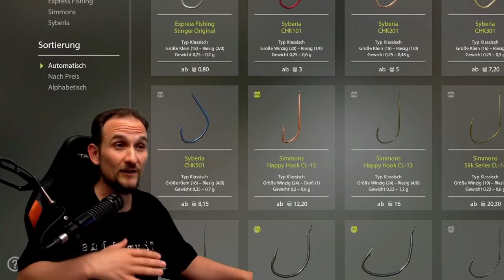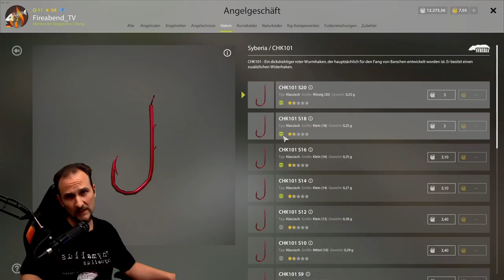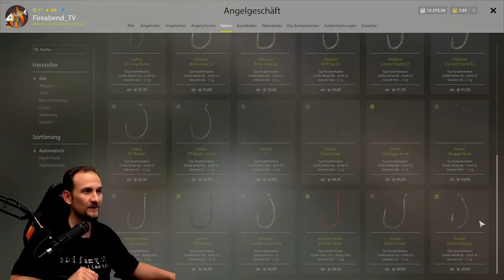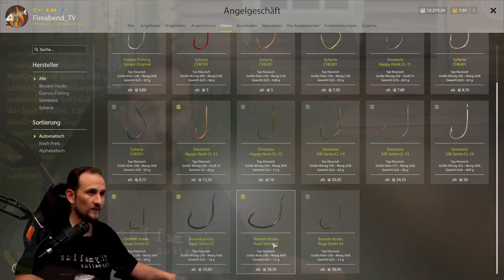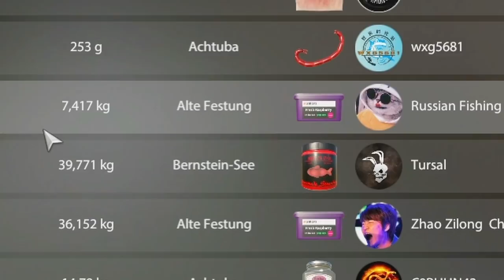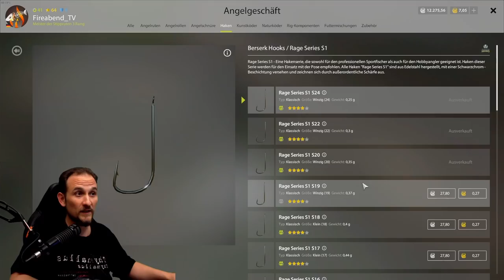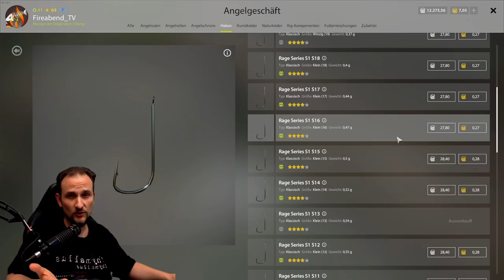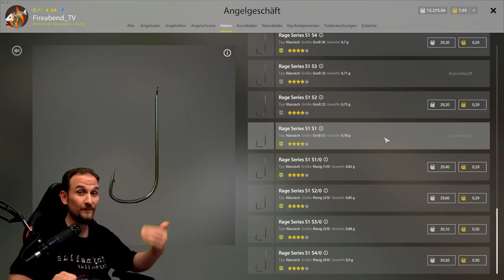Russian Fishing 4 - 2022/23 Tutorial - #18 Welcher HAKEN? Anfängerguide, Startertutorial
Hier findest Du regelmäßig neue Tips und Tricks zu Deinem Lieblings Game. Zu Russian Fishing 4 oder gerne auch nur RF4 genannt findest Du auf diesem Kanal viele Tutorials. Welcher Haken ist der richtige. Welcher Haken für welchen Fisch. Hakengrößen. Wie startet man in RF4? Anfänger Guide für Grundangeln in Russian Fishing 4 Oder eine Tutorial Serie und Guides zum Spinning in Russian Fishing 4. Zu vielen weiteren Simulations Games gib es immer mal kleine Video Serien die ich auch Live auf Twicht spiele. Hier findest Du ausführliche Erklärungen. Aber auch Fails und Wins aus dem Stream! Petri zusammen

▬▬ Meine Games ▬▬▬▬▬▬▬▬▬▬▬▬▬▬▬▬▬▬▬▬▬

▬▬ Mein Equipment ▬▬▬▬▬▬▬▬▬▬▬▬▬▬▬▬▬▬▬▬